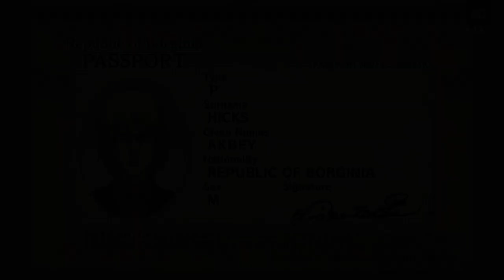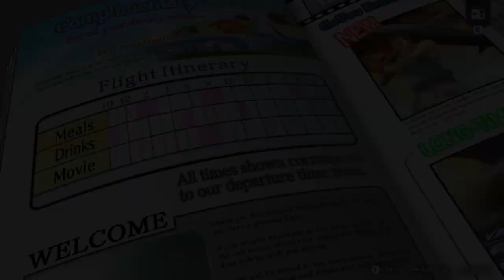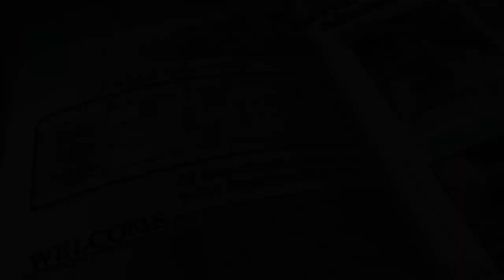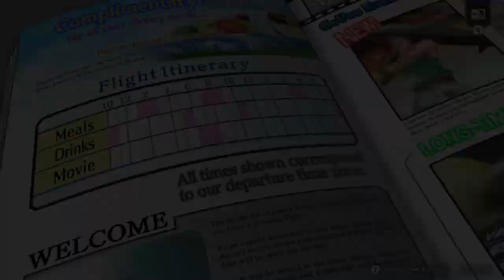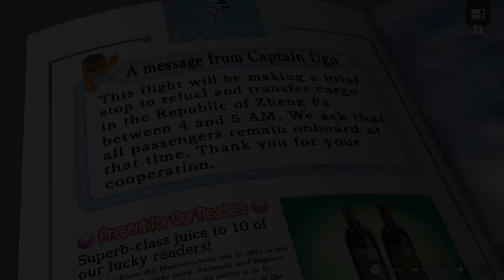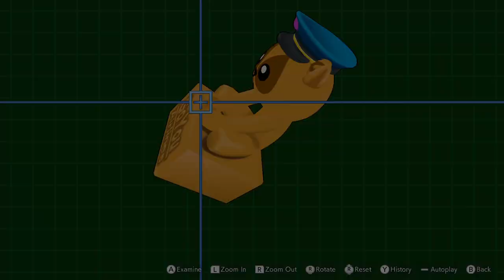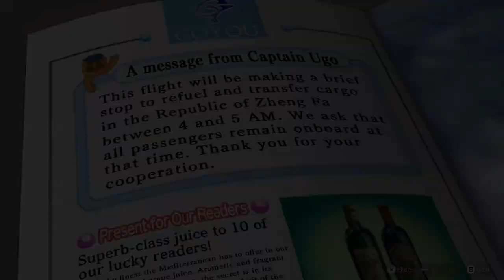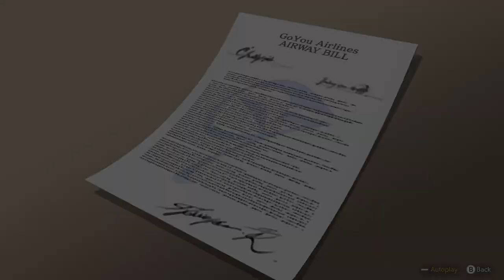Ace Attorney Investigations Collection ME: Case 2 (Full Walkthrough: Part 2)